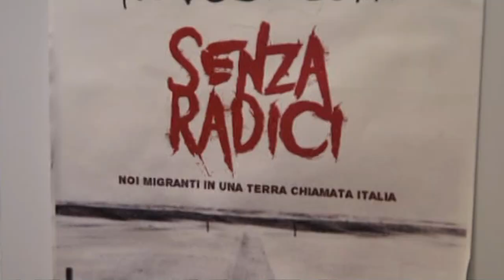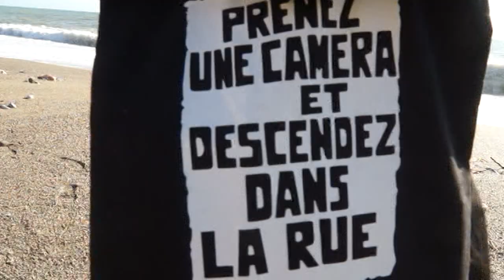IMMIGRAZIONE - SENZA RADICI Un film utile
Finale Ligure (SV) – È sulla spiaggia di Finale Ligure battuta dall’ultima mareggiata che incontro il registra e autore Teo De Luigi. Qualcuno prova a serfare, mentre il vento spinge nuove onde sulla riva. Sin dai tempi della sua lunga collaborazione con Sergio Zavoli, Teo De Luigi ha spinto la sua attenzione sull’uomo, sulle sue contraddizioni, inquietudini, sulle realtà nascoste, dalle tradizioni popolari ai conflitti sociali, storie che insieme fanno la storia come canta De Gregori, ma che in una società sempre più disarticolata e competitiva, vengono ignorate o, peggio ancora, deformate.

In un Paese, l’Italia, sommerso dai problemi, la narrazione della immigrazione è stata molto usata in politica generando conflitti e timori che andrebbero, invece, indirizzati su ben altre questioni.

‘Ndragheta, Cosa Nostra, Camorra, oltre 100 miliardi all’anno di illeciti che vengono reinvestiti nella economia reale del Paese, con la complicità di imprenditori, istituzioni e professionisti, così come dimostra l’ultima inchiesta del magistrato Gratteri che ha portato all’arresto di oltre 300 persone. Un colpo che richiama quello messo a segno da Falcone e Borsellino negli anni ’80.

Il debito pubblico, la più alta evasione fiscale d’Europa, la perdita di quasi tutte le aree produttive strategiche, da quella energetica a quella manifatturiera, e il disastro del ex ILVA sullo sfondo, il dissesto ambientale di ampie zone d’Italia, il crollo dei ponti delle autostrade e dei tetti delle scuole pubbliche, la carenza di medici, la diffusa povertà sociale e il precariato dilagante nel lavoro, l’assenza di una visione e di una progettazione reale per il futuro, sono e dovrebbero essere le priorità di qualunque Governo e di tutta la classe politica, ma il tema che ha dominato con insistenza gli ultimi anni è stata l’immigrazione. Una guerra di numeri, dichiarazioni, atti e decreti che hanno focalizzato l’attenzione dei cittadini su un problema, sì reale, ma di umanità.

Perché è questo che torna in mente guardando il film di Teo. È un problema di umanità e di informazione quello che sta attorno agli immigrati, lo stesso che ci viene raccontato dai documentari in bianco e nero sui milioni di emigrati italiani nelle Americhe o nel nord Europa.

Il film di Franco Busati, Pane e Cioccolata del 1974, con Nino Manfredi, raccontava la nostra sofferenza e colpiva i nostri cuori, gli stessi che oggi paiono incapaci di comprendere il dramma di chi fugge per migliaia di chilometri dalla guerra, dalla dittatura, dalla fame e dalla ingiustizia sociale.

“Ci sono film dedicati all’immagine, e ci sono film di parola. Quello che possiamo fare noi documentaristi è raccontare” mi dice Teo alla fine della nostra passeggiata.